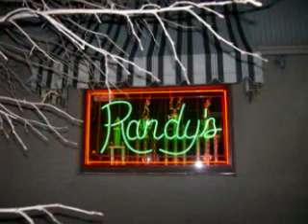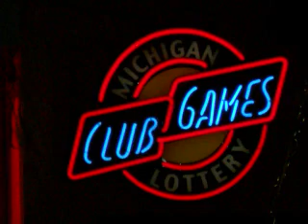MORE TODAY.wmv JOEY AND THE SAND A BAND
LIVE AT RANDYS